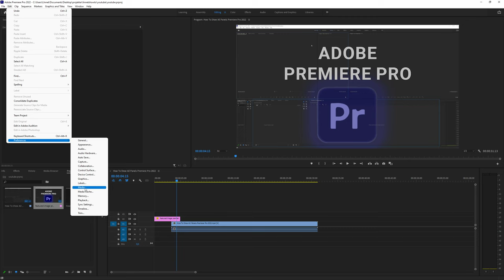How To Enable/Disable H264 Hardware Accelerated Encoding Premiere Pro 2022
How To Enable H264 Hardware Accelerated Encoding Premiere Pro 2022
How To Disable H264 Hardware Accelerated Encoding Premiere Pro 2022